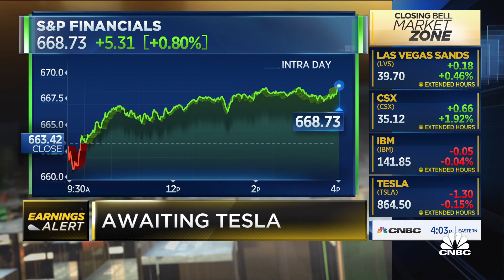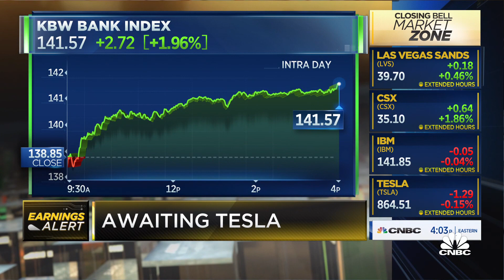Supply chain issues will continue: Wilmington Trust's Shue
Meghan Shue, Wilmington Trust head of investment strategy, joins 'Closing Bell' to discuss earnings season, supply chain shortages and overall broader market concerns.